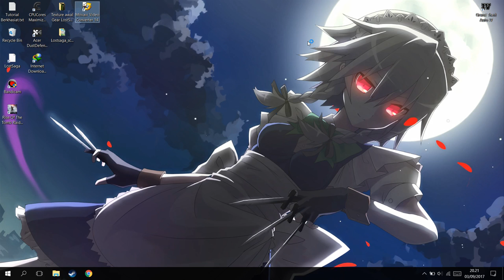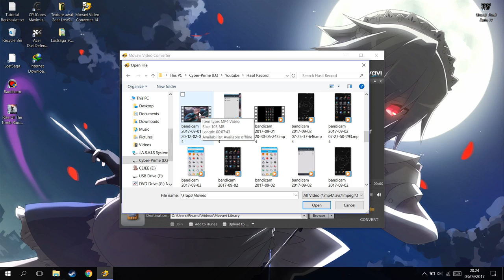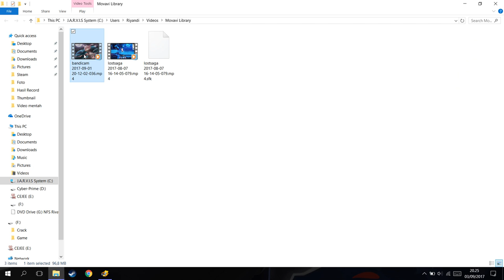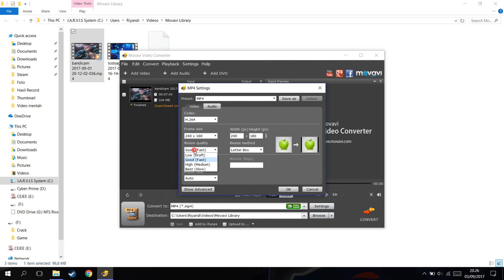Cara Memperkecil Ukuran Video [Compress Video]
oke manteman!kali ini saya akan memberikan tutorial bagaimana cara compressing video atau cara memperkecil ukuran video tapi tutorial ini juga bisa digunakan untuk mengganti format video(contohnya dari .avi ke mp4),yaa tujuannya untuk menghemat harddisk sih :v,dan semuanyanya sudah dibahas di video di atas jadi silahkan nonton dari awal ampe akhir,kalau gak ada kuota ikut wifi tetangga.

PSU : Gardu Listik
VGA : Bawaaan Mobo
FAN : Kipas Turbin
Processor : AMD Athlon x64 0.1 GHz
Motherboard : Motherboard Mati
HDD : Harddisk PS2
Casing : Kardus&Triplek
Monitor : GG 55 inch Curved Edition
Memory: 128MB Cap Tiga Setang
Headset : Samsul Wireless Edition(Emang gak ada kabel,karena digunting)
Mouse: Virtual Mouse
Keyboard: Virtual Keyboard
Kursi: Kursi Taman